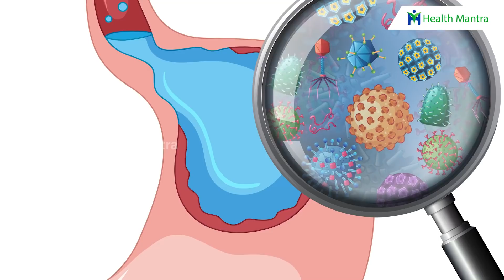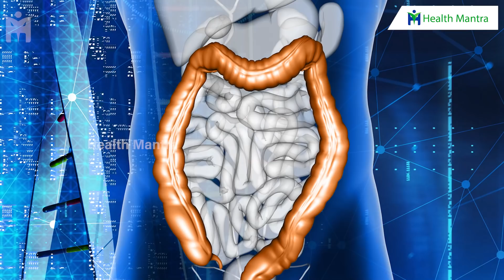Home Remedy for Stomach Worms | Fiber Rich Foods | Neem Enema | Manthena Satyanarayana Raju Videos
Home Remedy for Stomach Worms | Fiber Rich Foods | Neem Enema | Dr. Manthena Satyanarayana Raju Videos

5 Foods to Remove Weakness & Strengthen Your Body - నీరసాన్ని తగ్గించి బలాన్ని పెంచే అతి బలమైన 5 ఆహారాలు